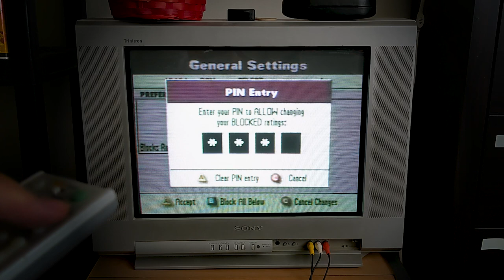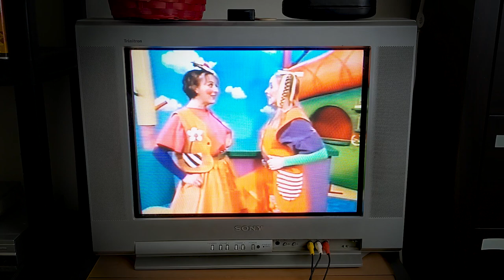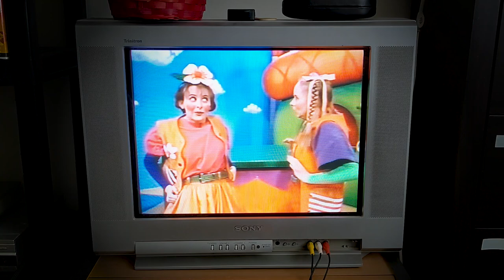5 Minutes of 2000's Canadian TV Nostalgia: Treehouse TV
treehousetv nostalgia You can't sleep. It's a Saturday night. You switch on the TV and flip to Treehouse TV. Simpler times.

Order:
1. Rogers On Demand
2. Digital Cable
3. Ants in Your Pants
4. Treehouse TV - Pop Houses ID
5. Treetown Short (1 min)
6. "Go Diego Go" promo
7. "Barney" promo
8. "Bob the Builder: Project Build It!" promo
9. "Crazy Quilt" next bumper
10. Crazy Quilt

I'm NOT making money off this video, all content falls under fair dealing.

The content is uploaded for entertainment and archival/preservation purposes.

This video is primarily aimed at an audience seeking nostalgia.